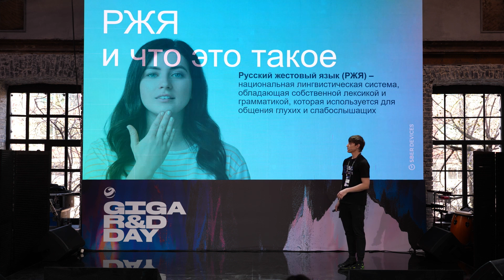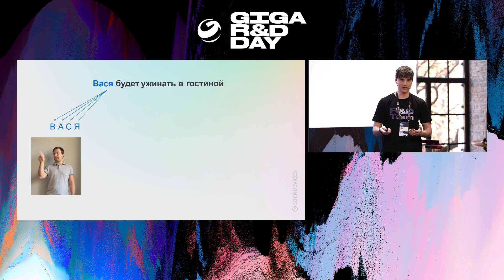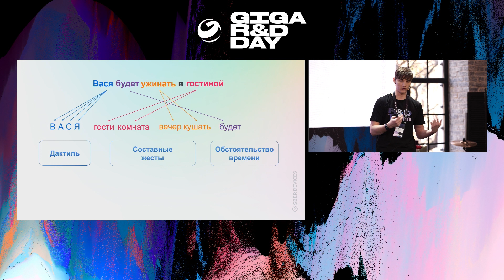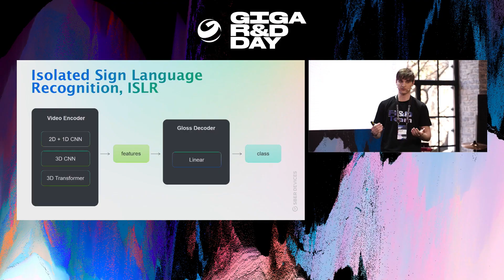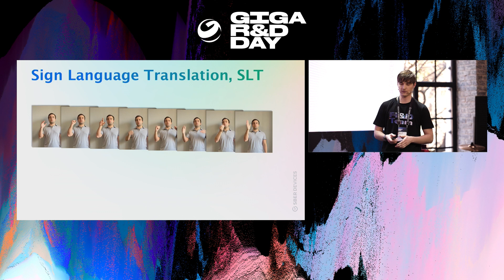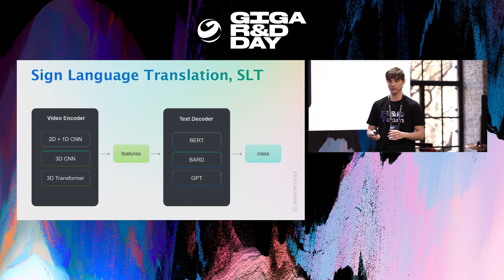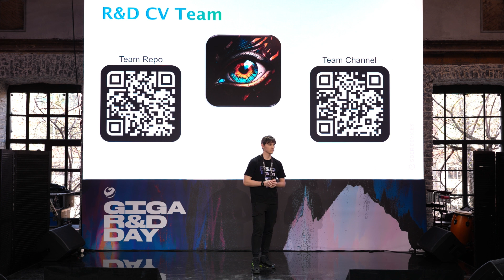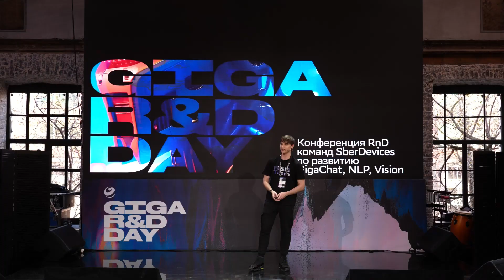Как научить модель понимать жестовую речь / A. Нагаев / GIGA R&D DAY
GIGA R&D DAY: Александр Нагаев, Lead CV Engineer
Начнем с понятия жестового языка, его ключевых особенностей и проблем, возникающих при переводе. Вы узнаете технологиях компьютерного зрения, о различиях между задачами распознавания жестов и перевода жестовой речи, а также о специфике данных для решения этих задач.